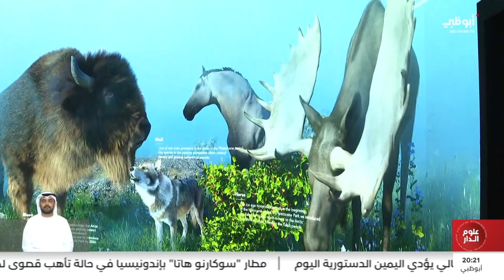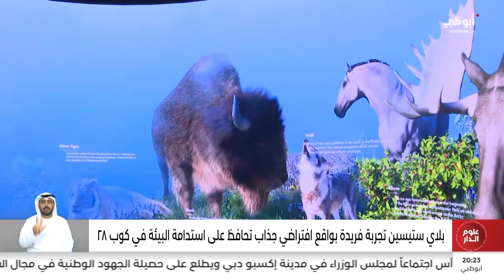"بلاي ستيسين" تجربة فريدة بواقع افتراضي جذاب تحافظ على استدامة البيئة في "كوب 28"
تقرير: مهدي سليمان